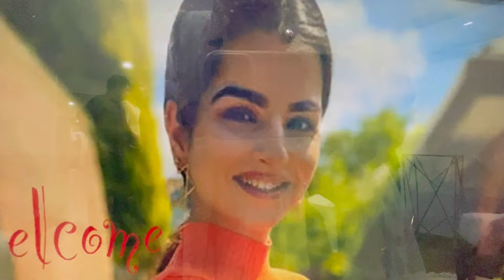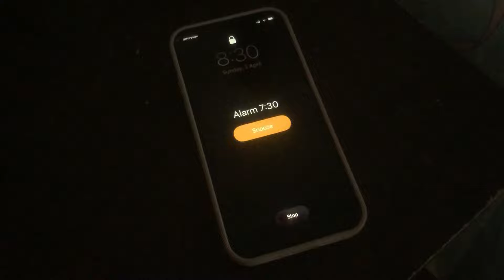Surprise baby shower | Godh bharai